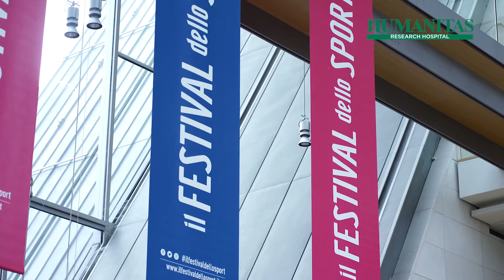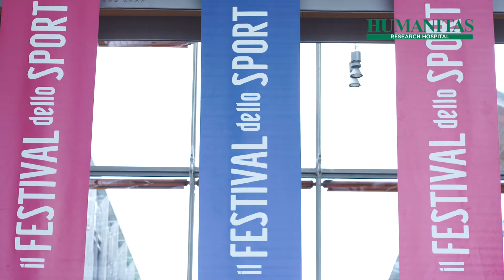La dieta dei campioni - Humanitas al Festival dello Sport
Il racconto della prima giornata deI Festival dello Sport della Gazzetta di cui Humanitas è partner scientifico. Il primo evento: qual è la dieta dei campioni? L’alimentazione più adatta per lo sport e l’interazione tra alcuni medicinali, come gli antinfiammatori, con l’apparato digerente. Tenendo conto anche delle ultime scoperte sul microbiota intestinale e sulla sua influenza su tutto l’organismo, compreso il sistema immunitario. Con Elisa Di Francisca, leggenda della scherma, Maria Rescigno, capo del Laboratorio di immunologia delle mucose e microbiota di Humanitas e docente di Patologia Generale di Humanitas University, e Alessandro Repici, direttore del Dipartimento di Gastroenterologia ed Endoscopia digestiva di Humanitas e docente di Humanitas University. Scopri di più su